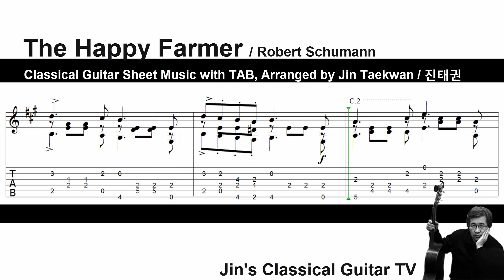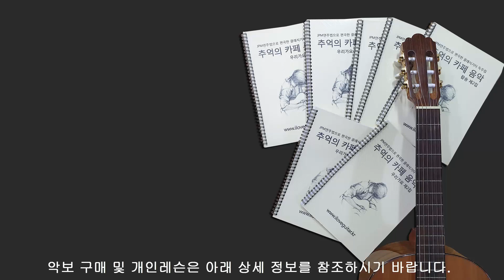The Happy Farmer ( 즐거운 농부/ Classical Guitar Sheet Music with TAB/ Arr. by Jin Taekwan 진태권 )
The Happy Farmer  / 즐거운 농부

Composed by Robert Schumann  / 슈만 작곡

Arrgement by Jin Taekwan / 진태권 편곡

* 금액 2500원